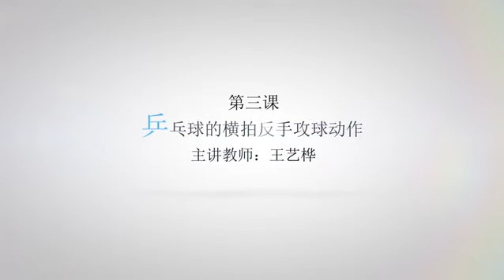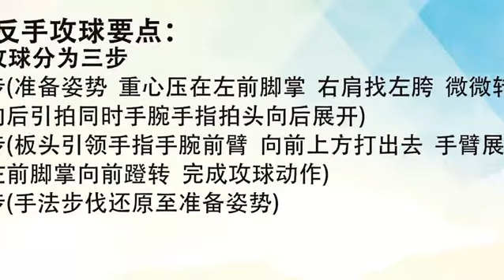乒乓球基础动作教学：乒乓球的横拍反手攻球动作